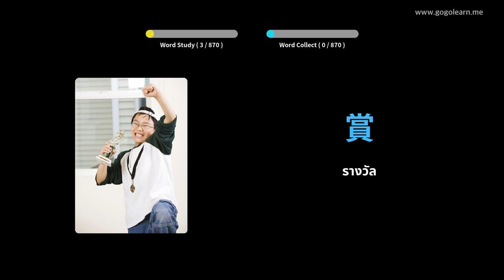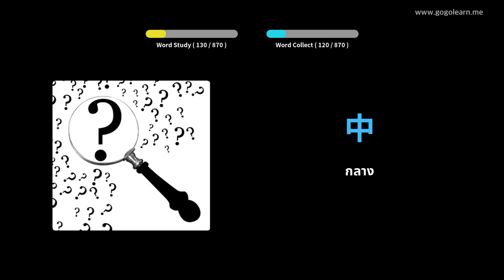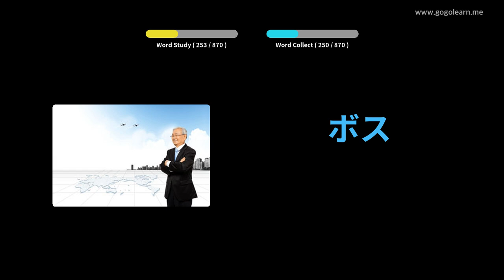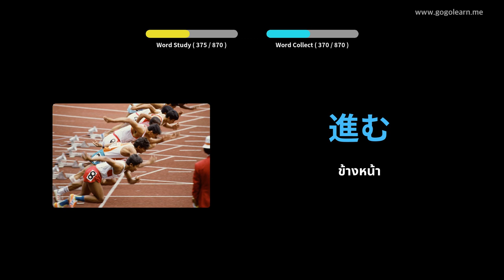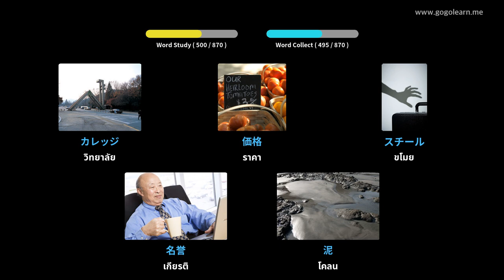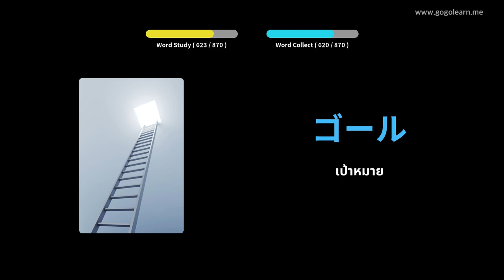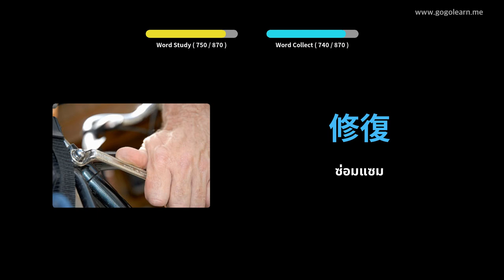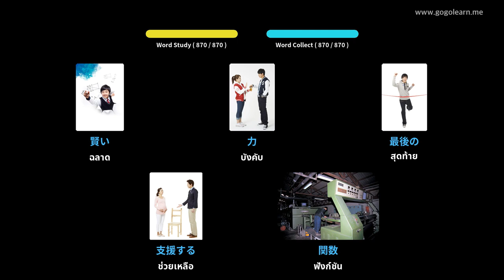ฟังคำศัพท์ภาษาญี่ปุ่นขณะนอนหลับ | Golearn